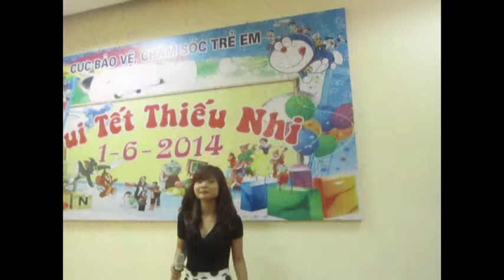[06/05]Công ty dịch vụ tổ chức tết thiếu nhi - 0982.170.586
Ngày quốc tế thiếu nhi đang đến gần, trong khi các bé đang rất háo hức thì các bậc phụ huynh thì lại đang băn khoăn vì không biết nên làm những gì cho các bé. Thay vì chỉ tổ chức 1 bữa tiệc nhỏ hay dẫn các bé đi chơi thì tại sao chúng ta không làm một điều gì đó thật đặc biêt, thật ấn tượng để tạo ra những kỷ niệm khó quên cho các bé. Một sự kiện cho ngày 1/6 thật hoành tráng ?? Tại sao không chứ
Trẻ nhỏ rất dễ bị thu hút bởi những thứ lộng lẫy bắt mắt, những hoạt động phong phú trong một sự kiện thiếu nhi chắc chắn sẽ kích thích trí tò mò và khơi dậy sự năng động của trẻ
Ca múa hát : âm nhạc sôi động cùng những điệu nhảy tinh nghịch , nhí nhảnh sẽ khiến các bé không thể ngôi yên. Với các điệu nhảy đơn giản như chicken dance, nhảy flashmod chắc chắn sẽ làm khuấy động bầu không khí một cách hiệu quả
Xiếc và múa rối : các bé sẽ có một trận cười nghiêng ngả khi được thưởng thức những tiết mục xiếc từ những con vật đáng yêu như chó, khỉ… hay những chú rối nước lạ mắt , vừa kích thích được trí tò mò lại được học hỏi nhiều thứ
Ảo thuật : đây chắc hẳn sẽ là tiết mục  mà bọn trẻ mong chờ nhất. Với những tiết mục không quá cầu kì nhưng cũng đủ để các bé mắt chữ O mồm chữ A và trong đầu vẫn luôn có suy nghĩ “ sao lại làm được như thế nhỉ” .
Các trò chơi : cùng với sự hỗ trợ của MC và quản trò , các bé sẽ được hướng dẫn và tham gia các trò chơi thú vị như đuổi hình bắt chữ, trò chơi kết nối gia đình. Khoảng thời gian diễn ra các trò chơi cũng là lúc bạn bè và gia đình được gắn kết với nhau, hơn nữa là các bé lại có thêm được những kiến thức bổ ích trong cuộc sống
Quà tặng : không thể thiếu đối với một sự kiện thiếu nhi, là nơi chúng sẽ lưu giữ những kỉ niệm đáng nhớ của bữa tiệc, để rồi chúng sẽ háo hức trở về nhà khoe với ông bà, với các bạn ở trường. Một món quà nhỏ nhưng vô cùng ý nghĩa phải không nào
Bài viết ngắn trên đây chính là một số gợi ý nho nhỏ dựa trên tâm lí, sở thích của trẻ nhỏ dành cho những cha mẹ nào muôn tổ chức một ngày tết thiếu nhi đáng nhớ cho con mình. Công ty SmartEvent đã có hơn 10 năm kinh nghiệm trong việc tổ chức các sự kiện thiếu ni.
Công ty Sự Kiện Thông Minh Tết thiếu nhi Event Co, LTD
Địa chỉ: Số 18/91 Nguyễn Chí Thanh, Láng Hạ, Đống Đa, Hà Nội.Điện thoại  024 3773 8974
CN Long Biên: 107 Cổ Linh Long Biên. Điện thoại : 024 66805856